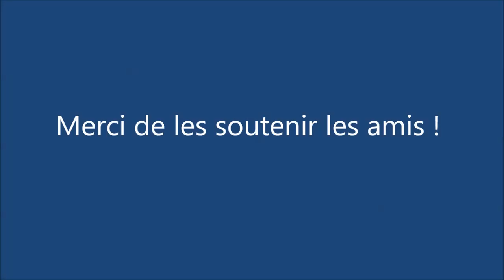La légende de Sissa par Les pieds S'Entêtent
Le groupe LES PIEDS S’ENTÊTENT a été créé en 2008 par 4 musiciens professionnels venus de Rouen (76) : Caroline GERYL, Charlotte PATEL, Linda PATEL et Arnaud LAMURÉ.
Soutenez-les si vous aimez ! mais je suis sûr que oui :-)